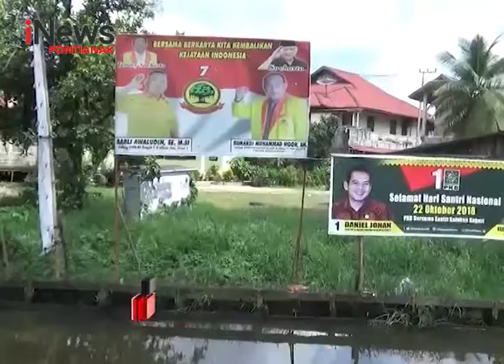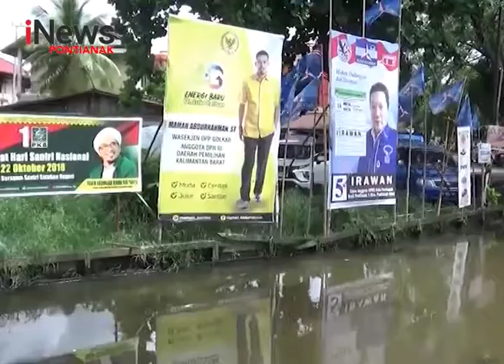Bawaslu Kalbar Catat 71 Laporan Pelanggaran Dan WNA Masuk DPT - iNews Kalbar 14/03